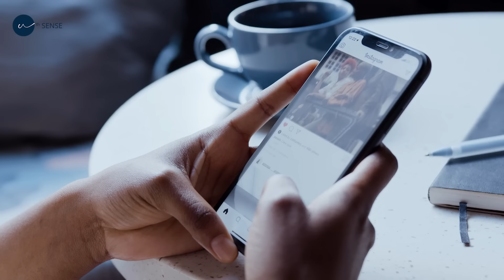Digital Detox Ideas | What is a Digital Detox | Social Media Detox | Nth Sense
Glued to TVs, Mobiles and Laptops? It's time for a Screen Detox. This video is for you folks.
Digital Detox meaning decoded by Nth Sense with 9 easy ideas to implement.
If you find yourself constantly scrolling on screens, you need an internet detox.
Get a digital detox and recharge your spirit.

0:00 Start
0:33 What is Digital Detox
0:42 Nine Ideas for Digital Detox
0:55 Digital Detox - Get lost in a fantasy book
1:05 Digital Detox - Take a tour down memory lane
1:18 Digital Detox - Do Gardening
1:32 Digital Detox - Do Painting
1:42 Digital Detox - Do De-clutter
1:54 Digital Detox - Grow a potato
2:10 Digital Detox - Do DIY Projects
2:25 Digital Detox - Have a conversation
2:35 Digital Detox - Simply go on a Solo Date
2:46 Digital Detox - Play some old school games
3:00 Get a Digital Detox - Recharge you spirit